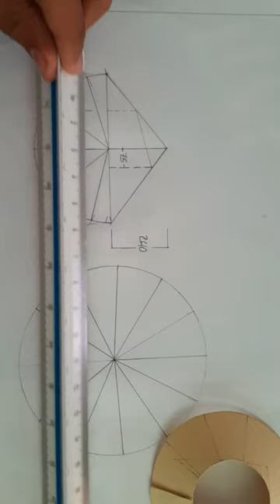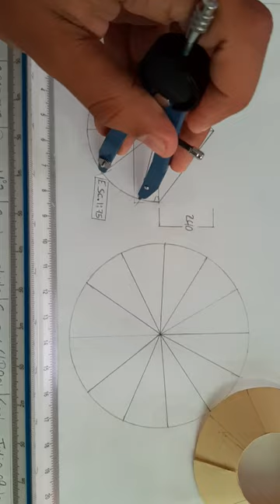sombrero chino con truncado